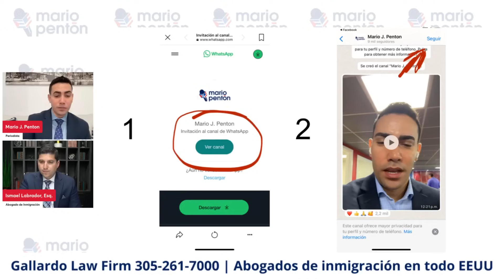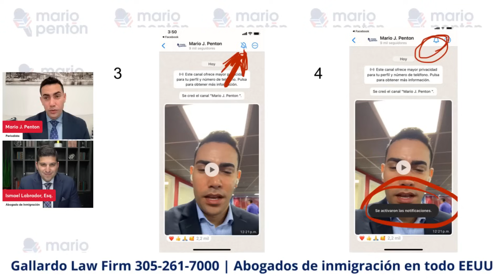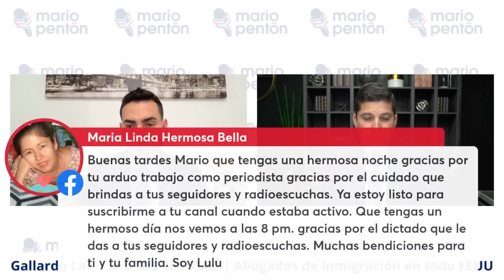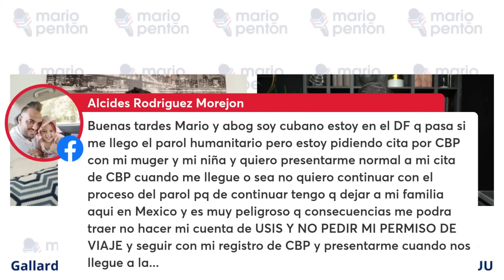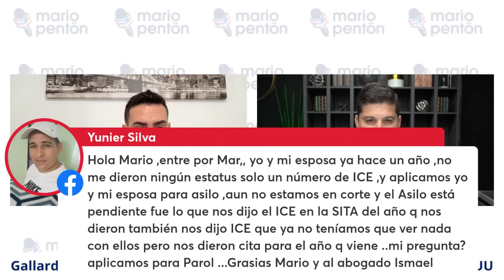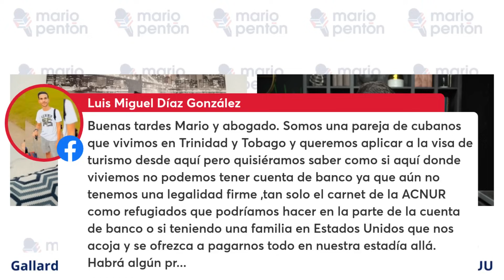Este error común de muchos inmigrantes puede retrasar tu residencia en EE.UU.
Gallardo Law Firm fue invitado al programa en vivo de Mario J. Pentón junto al abogado Ismael Labrador. En el programa se analiza el caso de un cubano con I-220A mal asesorado sobre su proceso migratorio y la situación en que se encuentra actualmente.

El abogado Ismael Labrador responde, además, a preguntas de la audiencia sobre temas migratorios.

⚖ Ismael Labrador, Esq.